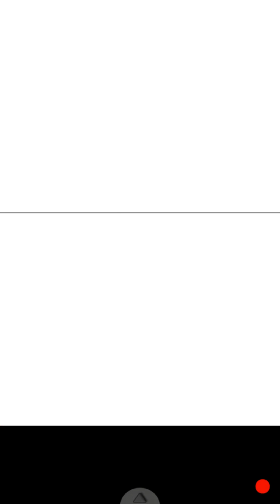Kirby Canvas Curse Level 1 stage 3 - Ravine Road [part 4]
I recommend watch the video by mobile phone in vertical/portrait position.

⭐*My story telling* ➡
in year 2010 i played this game for first time. Where i was in China🇨🇳 I'd just keeping hiding my Nitendo DS from my 2 siblings who wants to steal my Nitendo DS. it's was so hard to return back my DS when my 2 siblings refuse to return to me. Unfortunately Until year 2012 my DS was broken just because of me don't responsible it. Now I'm using DS drastic that I'd played on my phone